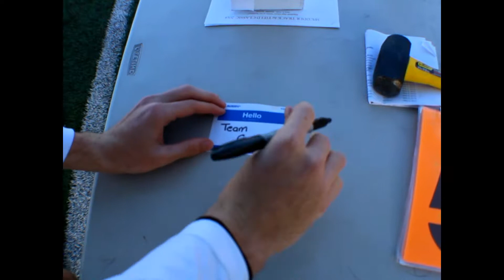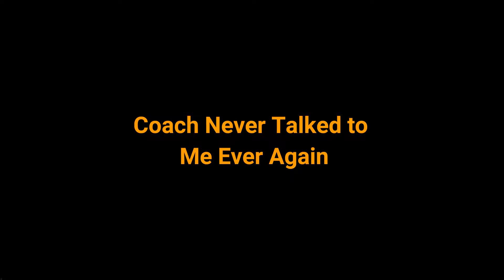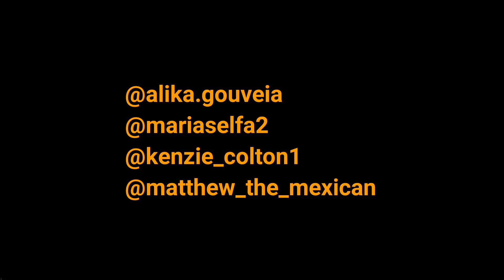RHS Track Vlog 2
Had a Fun Time Messing Around at the Spudder Classic, Creating Videos and Being Your Guys Team Captain is Pretty Much All I Can Do Now Since I'm Injured, But Next Week Catch me Running At Subs.